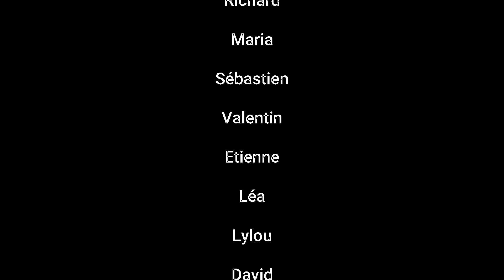plongée à la carrière du rocher coupé de fougères. dday diving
découverte de la carrière du rocher coupé de fougères juste avant l'arrivée de la tempête Ciaran 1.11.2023